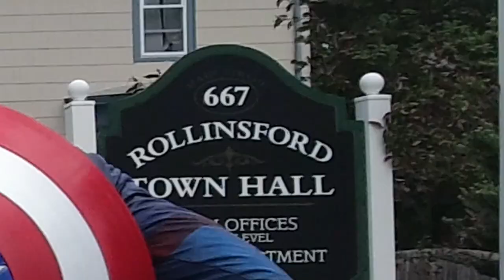Rolling Smiles Tour Rollinsford, NH under escort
The group tours Rollinsford, NH under police, fire and paramedic escort. What a tour, what a community! We can't wait to return!!!